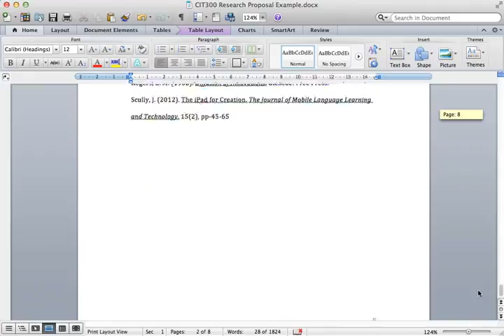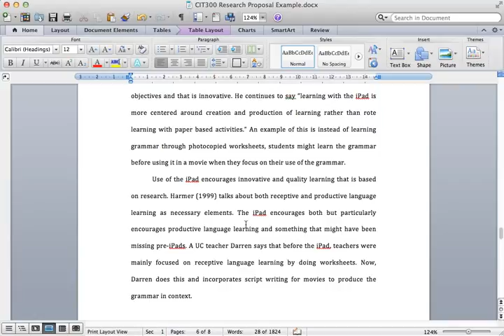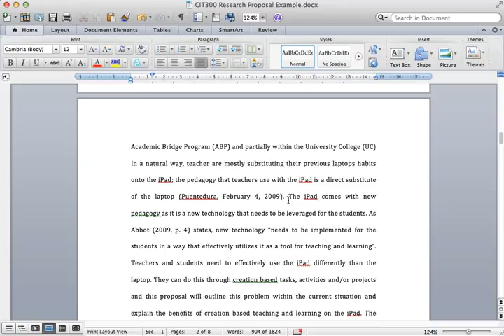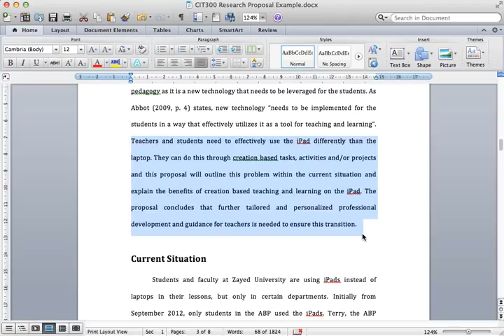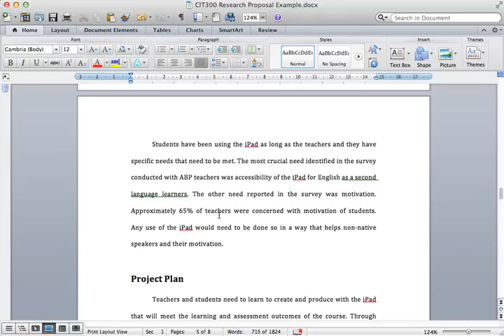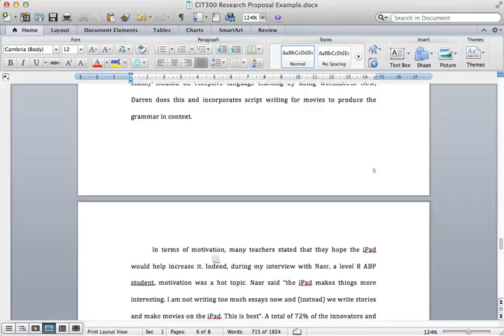Research Proposal Example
How to write a research proposal for Ph.D. application - This lecture explains how to write a research proposal step by step. This video guidance will teach you the components of a research proposal including the following -
Introduction
Background research
Literature review
importance of the research and the conclusion of the research proposal. below is the references used to make this video-